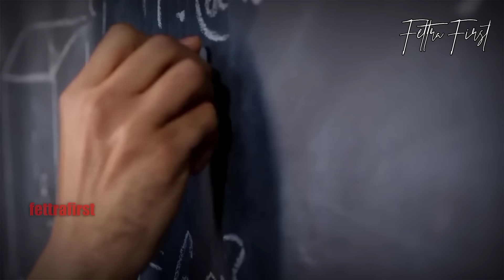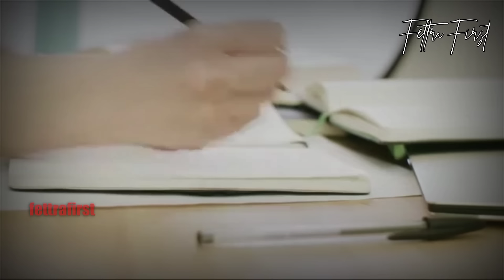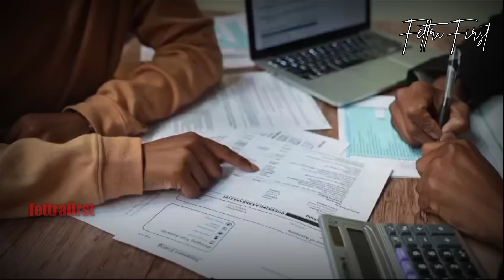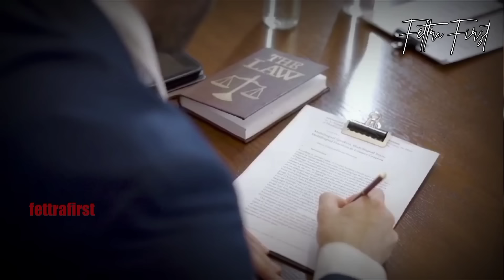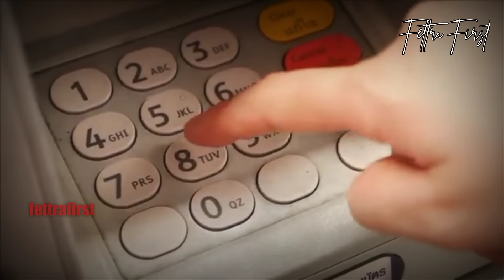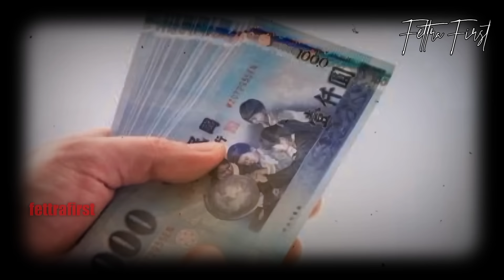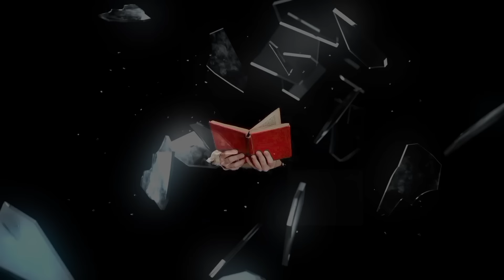DEMI PELIHARA COWOK MOKONDO TEGA HAB1S1 AYAH KANDUNG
Hai Georgeous,

XoXo

Editor : Annisa RF